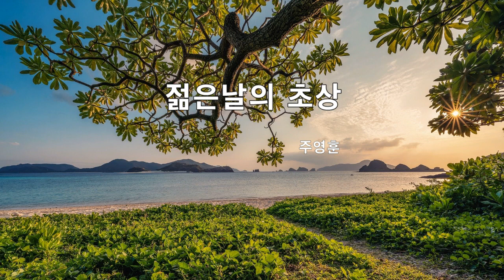젊은날의초상 - 주영훈 (가사ㅇ) 1997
젊은날의 초상 - 주영훈 (가사ㅇ)

왜 이제 와
기다림에 지쳐 돌아선 내게
널 잊고 살기로한 날 깨우는거야
더 얼마나 나를 울리려고 돌아온 거니
내 삶은 너로 인해 이렇게 무너진 걸
그렇지만 이미 내겐 날 위한 사람이 있어
너에게로 돌아가긴 늦은거야
이제는 기도해
내 영혼속에 니 모습 순결한 젊은 날의 꿈으로 남도록
하지만 기억해
내 눈감는 그날까지 서러운 내 사랑은 너뿐인걸